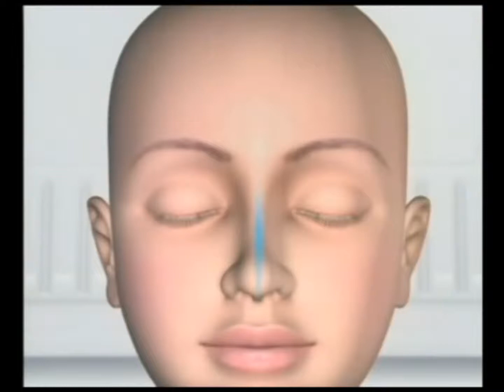How to Meditate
How to meditate, Human Consciousness - How to achieve ultimate knowledge, truth and origin of ourselves.